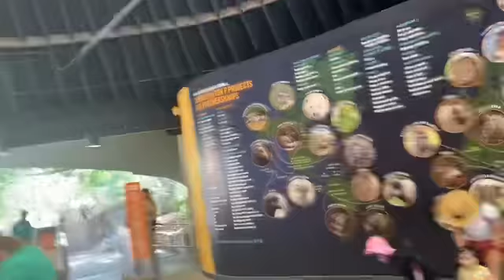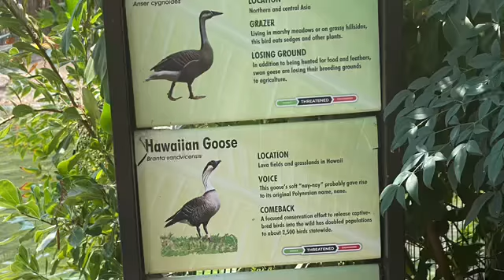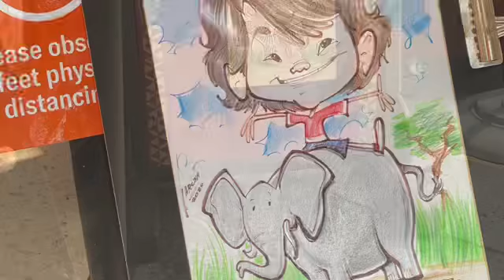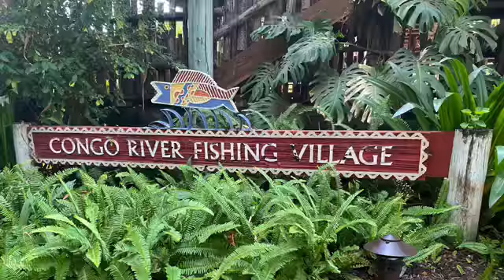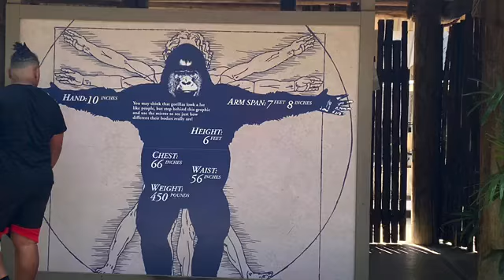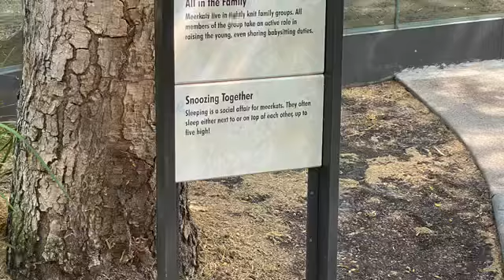SAFARI PARK TOUR SAN DIEGO NEWBIE VLOG☀️🦒🐘🦋